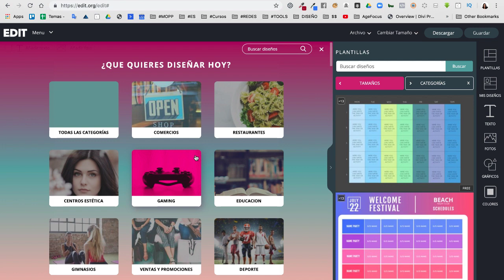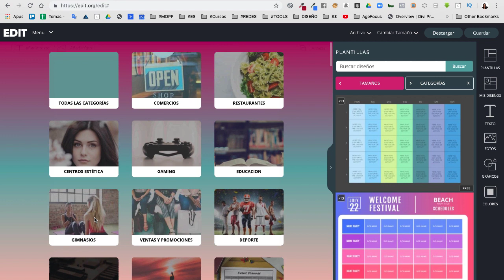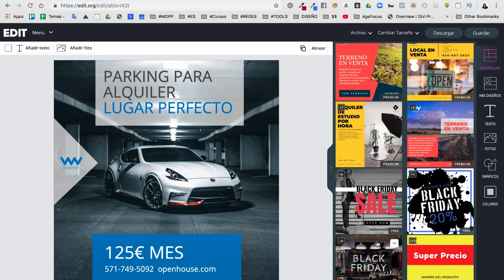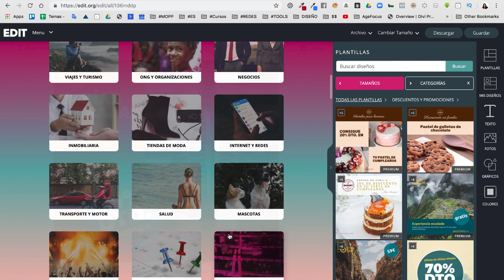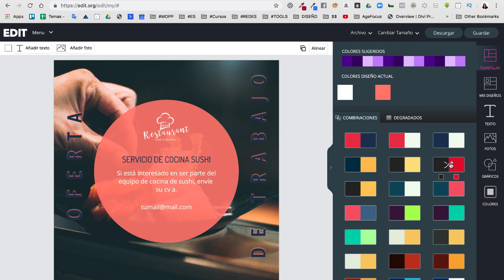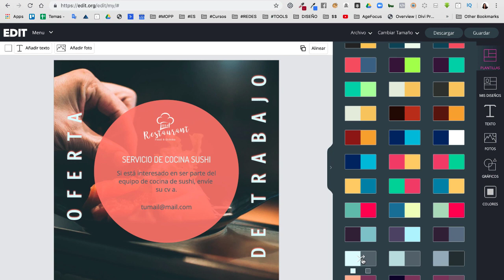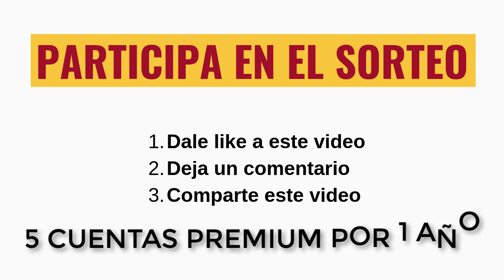EDIT - Editor Online para crear imágenes para redes sociales